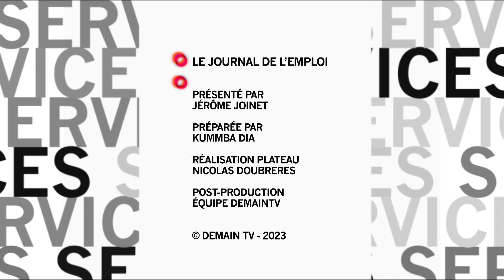LES CAFES RESTAURANTS RECRUTENT EN ÎLE-DE-FRANCE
Jérôme Joinet reçoit Julien Tuillier, responsable de l'observatoire économique de la CCI Paris Île-de-France. Durant cette édition du journal de l'emploi, ils parlent recrutement dans le domaine de la restauration.

La CCI a mené une enquête concernant le domaine de la restauration. Ce qu'il en ressort, c'est le bilan d'un secteur en tension, mais optimiste avec l'arrivée des Jeux Olympiques de Paris. En effet, la restauration est en pleine reprise, mais malgré ses encouragements, la CCI parle de 1 restaurant sur 2 en pénurie de personnel. 80 % d'entre eux ont des difficultés à recruter.